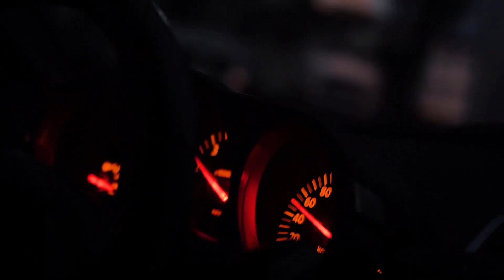Music in the car /, BASS BOOSTED MUSIC, (ZEST project),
Bass boosted music 2024. Музыка в Машину 2024,

bass boosted,
bass music 2024,
bass music,
ghouse,
злые треки,
g house,
car music bass boosted,
бас в машину,
bass boosted music,
музыка в машину 2024,
Крутая Музыка в Машину 2024,
бас музыка 2024,